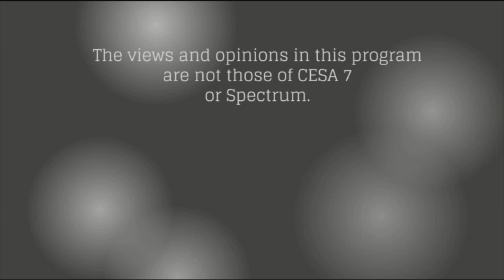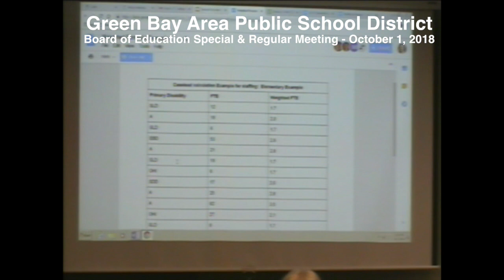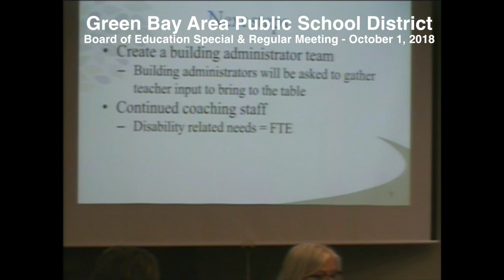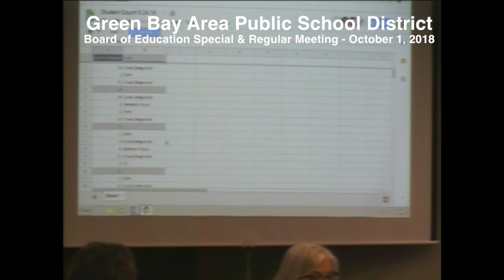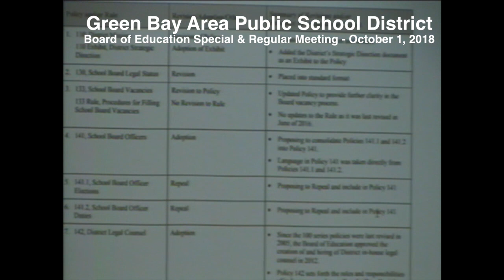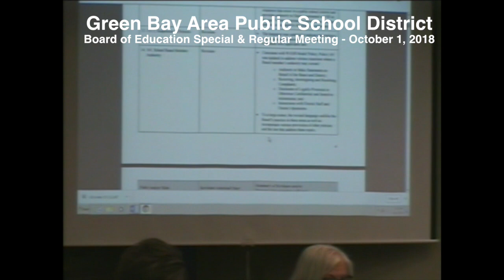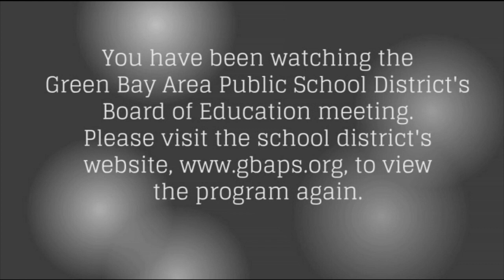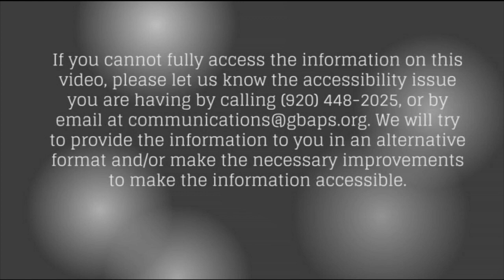GBAPSD Board of Education Meeting: October 1, 2018